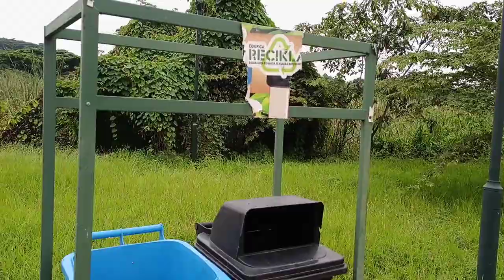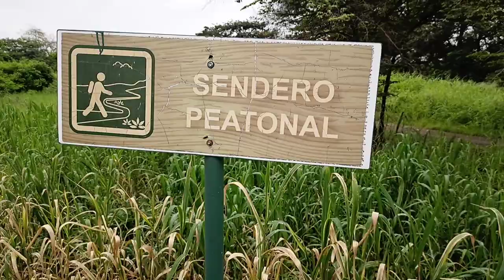Zona de Recerva forestal Sendero- Parque Samanes Guayaquil Ecuador